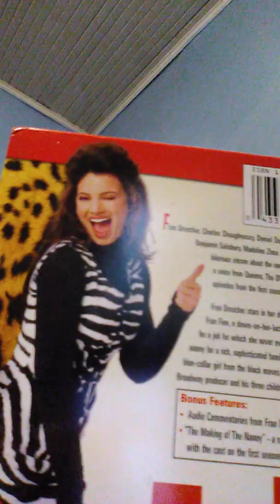The Nanny!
Starring Fran Drescher as Fran Fine.